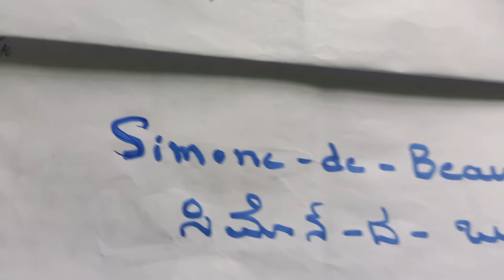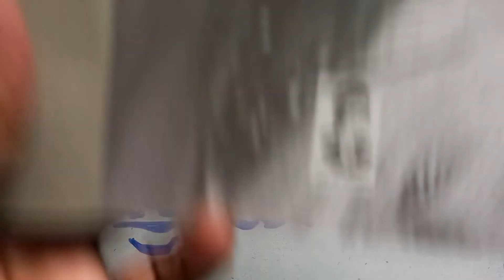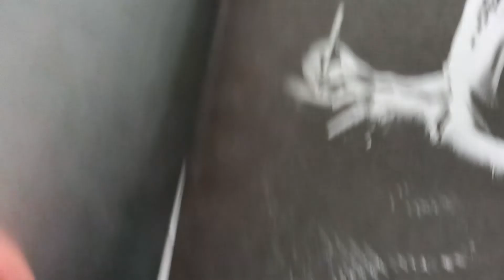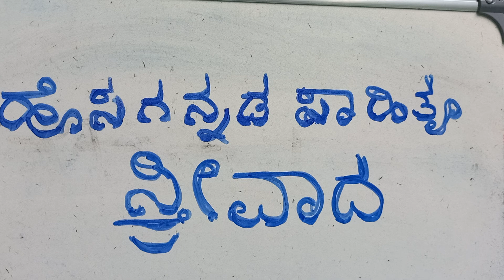ಹೊಸಗನ್ನಡ ಸಾಹಿತ್ಯ- ಸ್ತ್ರೀವಾದ